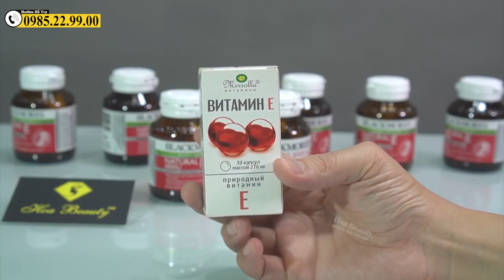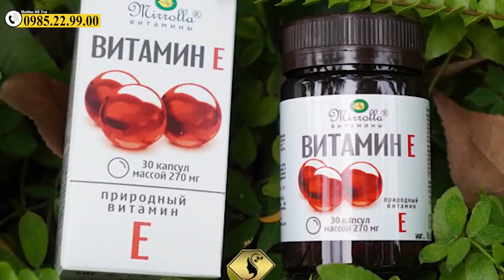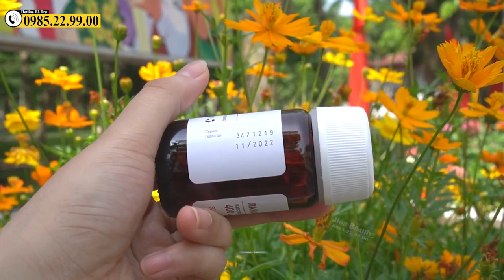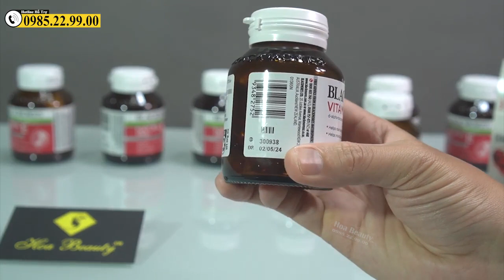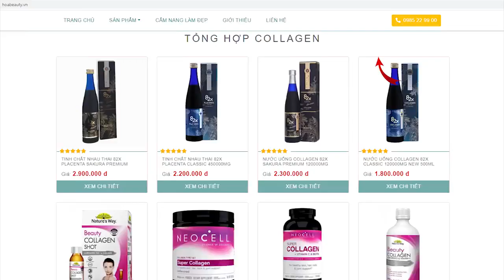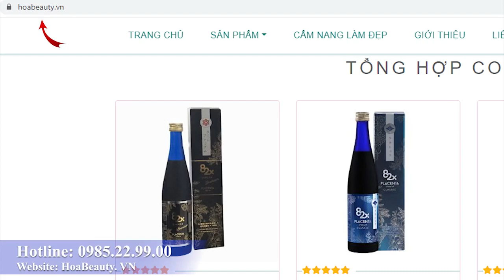Có Thể Bạn Chưa Biết ⛔⛔ Vitamin E Đỏ Nga Đã Mất Tác Dụng